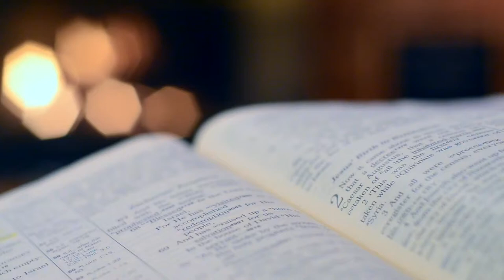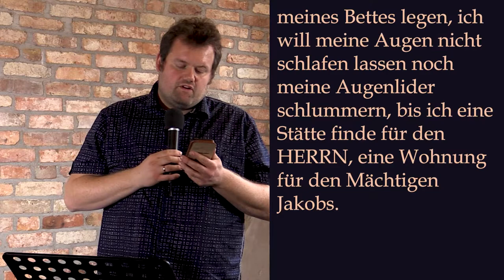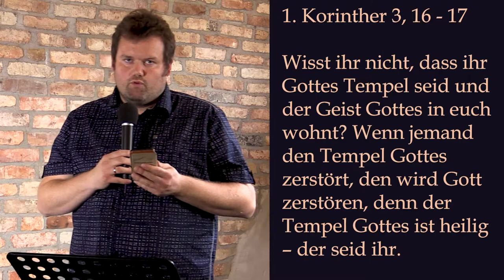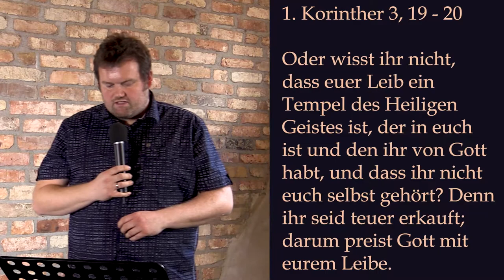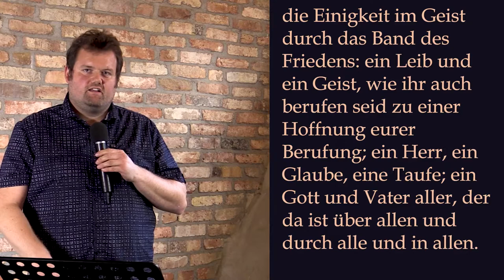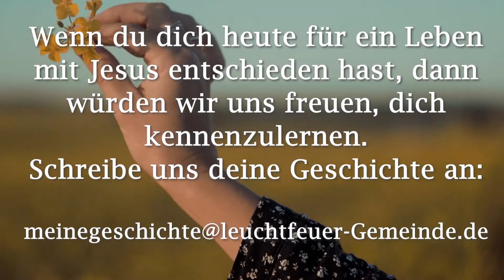Die Geschichte des Tempels | Frank Eckhoff | Leuchtfeuer-Gemeinde | 11.10.2020